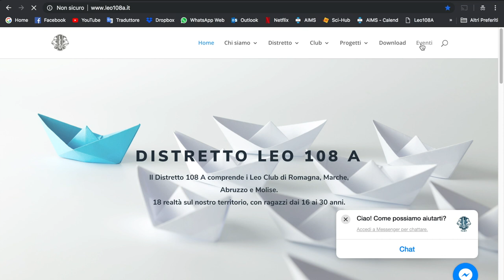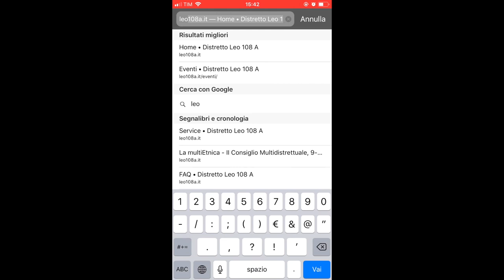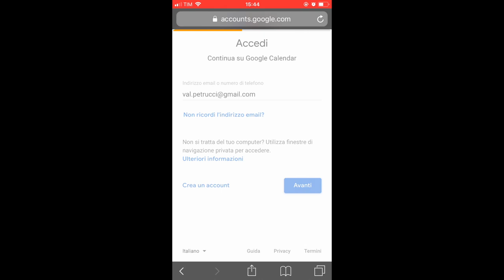Sincronizzazione calendario distrettuale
Spotlight è una nuova rubrica del Distretto Leo 108 A composta di videotutorial destinati ai soci del distretto incentrati sull'uso del nostro sito distrettuale, e dei nostri social network. Per lavorare meglio, insieme.

In questo video viene brevemente illustrato come sincronizzare il calendario distrettuale con il proprio calendario Google.